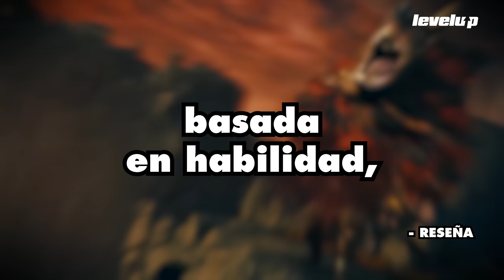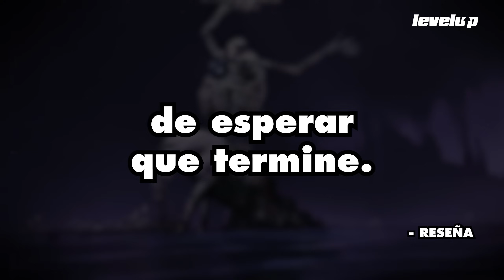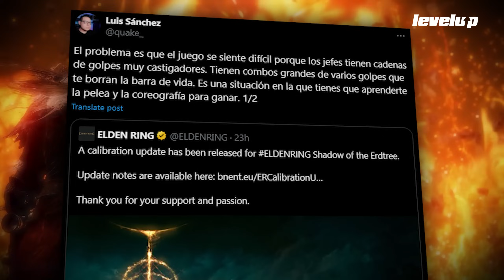ELDEN RING: los periodistas sí pudieron, ¿pero los gamers se rinden?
El interminable debate sobre la dificultad de los videojuegos está más vivo que nunca gracias a ELDEN RING Shadow of the Erdtree. Este reciente lanzamiento de FromSoftware, que ha vendido 5 millones de copias, está siendo valorado negativamente por usuarios que lo encuentran difícil, pero... ¿qué acaso este no es lo atractivo del juego? Veamos...